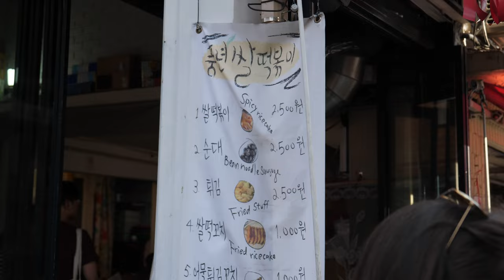Bukchon Hanok Village (북촌한옥마을) - Weekly Life Vlog 01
This vlog is about famous places and things.

here is location info
Bukchon Hanok village

filming gear : Panasonic GH5, Leica 12-60 f2.8-4
                         Rode videomic